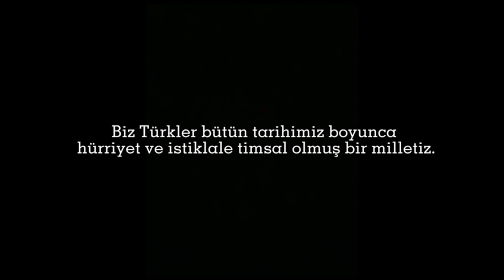15 temmuz şehitlerimiz anısına